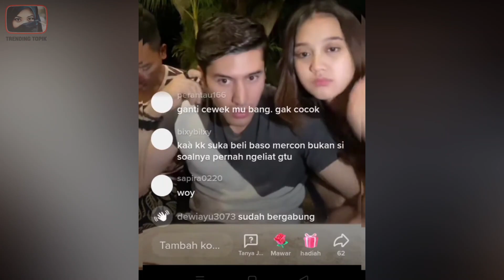PASANGAN ASLI PEMAIN RODA RODA GILA 2022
Berbicara tentang sinetron nih. Yang jelas bakalan emak emak jagoannya. Yaa ternyata indosiar kembali lagi menampilkan sinetron terbarunya yang dapat kalian simak ya bund. Dimana tidak akan kalah dengan sinetron suara hati istri. Sinetron roda gila juga menampilkan alur cerita yang unik dan juga menarik bagi para penggemarnya. Bahkan meski sinetron ini baru, namun sudah mencuri perhatian banyak orang loh. Kalian juga masuk di dalamnya gak nih? Mulai dari pasangan Gabriella ekaputri hingga abidzar. pasangan asli pemain roda roda gila 2022

materi ini berhubungan juga dengan roda roda gila sctv, roda roda gila dan sctv roda roda gila